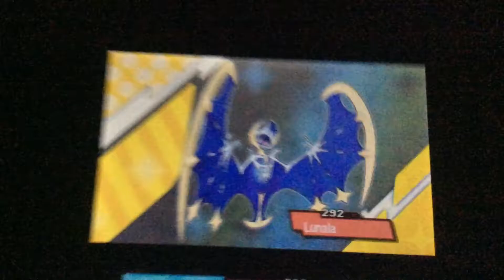Le easter egg de la magie dans Pokémon sun and moon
Oui je sais que l'easter egg du high five de mimiqui est mieux arrête de me rabaisser c'est pas gentil